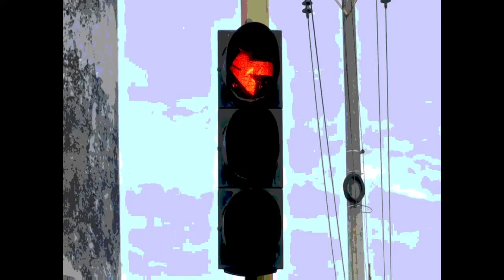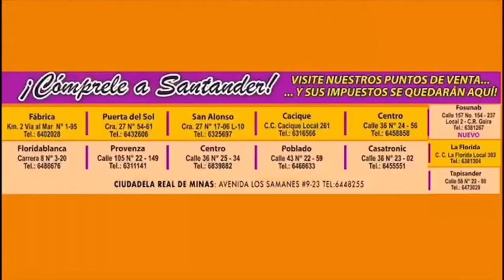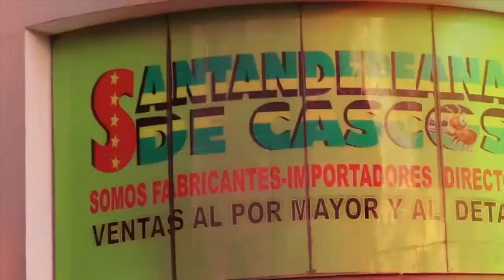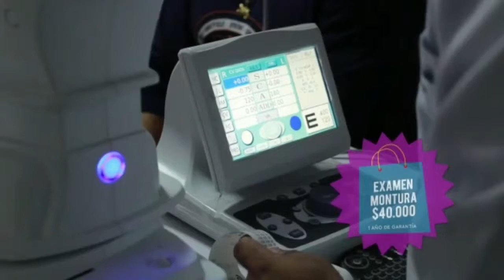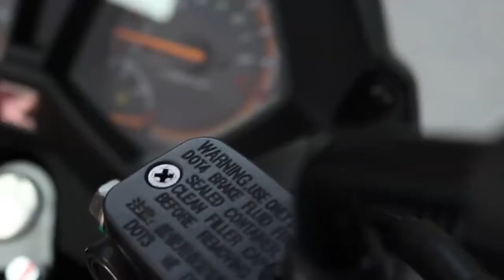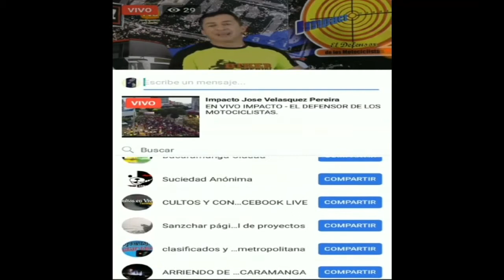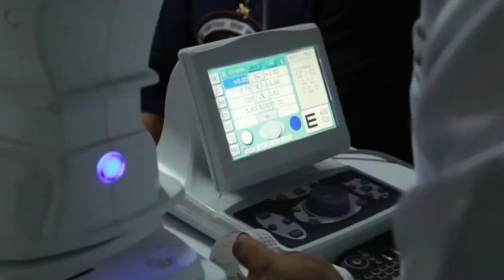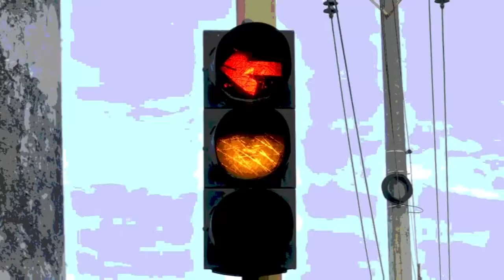IMPACTO NOTICIAS DE COLOMBIA Y SANTANDER Lunes 17 de Junio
01- MEDELLIN- Hasta con HELICOPTERO policía persiguió al conductor de Este Carro denunciado por 1 ciudadano de Amenazarlo con Arma de Fuego

02- BUCARAMANGA- NOTICIAS RCN, con Cristian Díaz, informaron que en lo corrido del año aumentó en un 43% el hurto de motocicletas

"03- CÚCUTA -2 motorizados totalmente BORRACHOS se estrellaron en el barrio CUBEROS NIÑO este domingo día del padre
uno de ellos al parecer falleció"

04- PIEDECUESTA, Barrio San Carlos, Andrés Eduardo González conducía una motocicleta marca Suzuki Ax100 en la que Yordin Felipe Afanador también se movilizaba como pasajero, la madrugada porque al parecer iba a exceso de velocidad - Según versiones ESCAPABA de la Policía que lo perseguía por violar la Restricción de Motos

05- SAN JUAN DEL CESAR- LA GUAJIRA- Ejército rescató al docente Bienvenido Mendoza Oñate de 65, en la vereda CARACOLÍ de ese Municipio, por 3 Terroristas del ELN, quienes al verse Alcanzados Salieron Corriendo

06- BUCARAMANGA- 12 JIBARO capturó Policía en Barrio BETANIA, norte de la ciudad-

07- CHINÚ- CORDOBA- Este Irresponsable Motociclista por Sacar el Celular, mientras lo Tanqueaban, quemó su moto y la Estación de Gasolina- Usar el celular Echando combustible, genera un arco eléctrico con el vapor de la gasolina, provocando ignición espontánea. Estar alertas en las estaciones de gasolina, no usar el celular

08- BARRANCABERMEJA- Bucaramanga -Puerto Wilches -San Pablo y Cantagallo sur de Bolívar, EJERCITO Y SIJIN de la POLICIA Capturaron 9 DELINCVUENTES del Clan del Golfo- Alias Iguano, cabecilla en San Pablo, Bolívar-Alias René, Brayan o Nicolás, cabecilla de Cantagallo, Bolívar- Alias Emel, cabecilla de Puerto Wilches, - Los demás capturados son alias Pili, alias Rober, alias Verruga, alias Palenque, alias René y alias Machete.

09-BOGOTA- Grabados estos RATAS cuando ROBARON aprovechando el trancón

10- BUCARAMANGA- Policía capturó FLETEROS en Moto, despúes de cometer un atraco en el Centro

11- CORINTO y 4 Municipios del CAUCA- FISCALÍA ordenó quitarles la Energía porque se Roban la Luz para producir Marihuana- NOTICIAS RCN